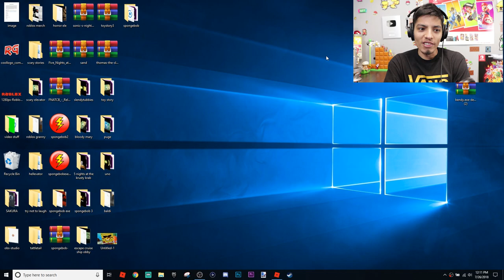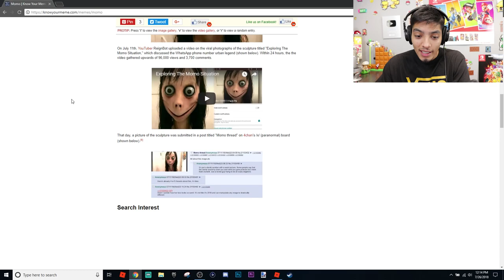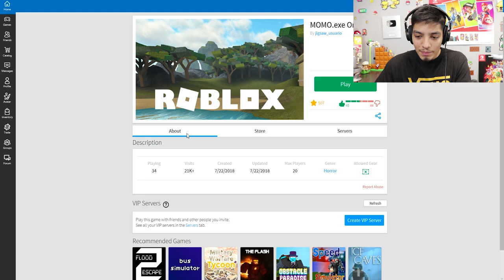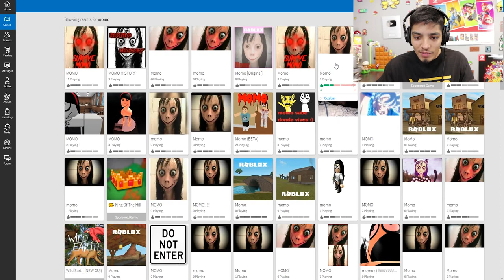I FOUND MOMO IN ROBLOX! | Roblox Scary Stories MOMO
list=PLmXG5JxeMAwR1zfLkgu9KGIYBcEIGur7-

roblox